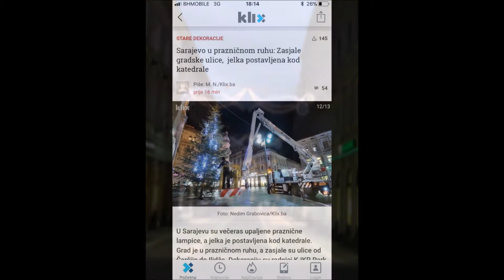EcoKaljić Stari Grad 2017